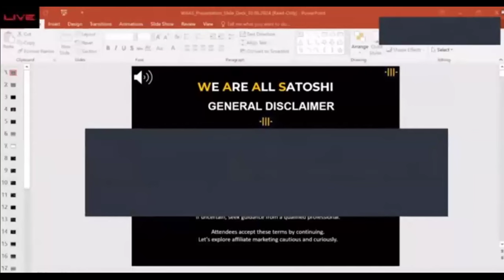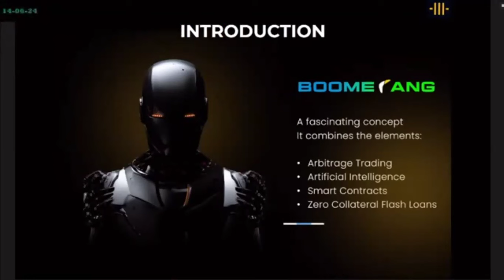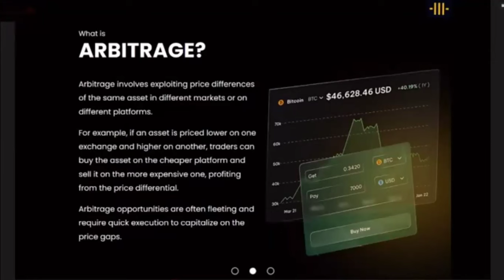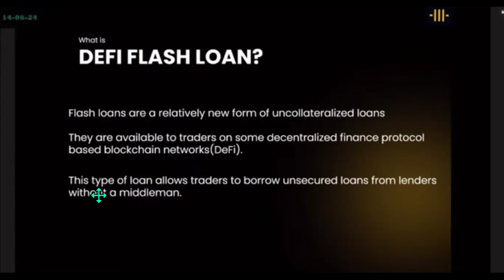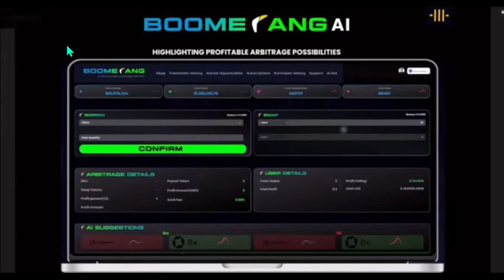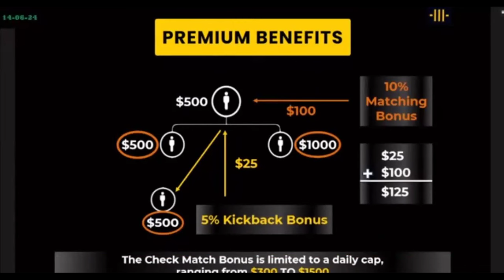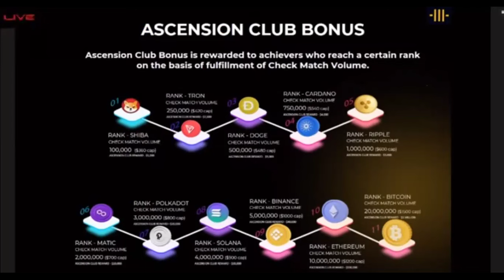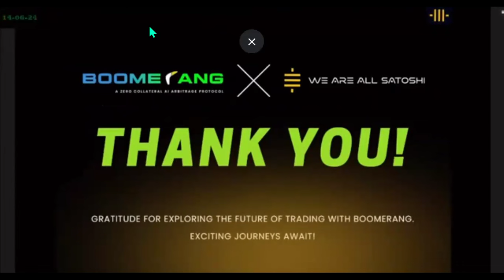Nova apresentacao & Shaves 14 06 2024